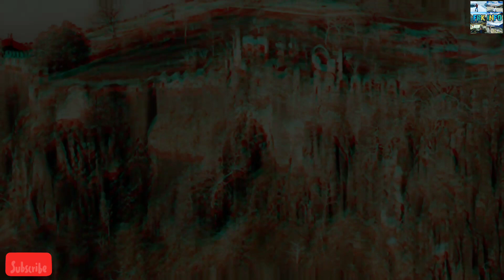इस किले को किसने बनाया था?? 600 साल पुराना है ये किला || Asirgarh Fort || Asirgarh ka kila|| FRKinfo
Welcome to FRK info channel

Aj Mai apko batauga Asirgarh kile ke bare me ummeed hai apko ye video pasand ayegi